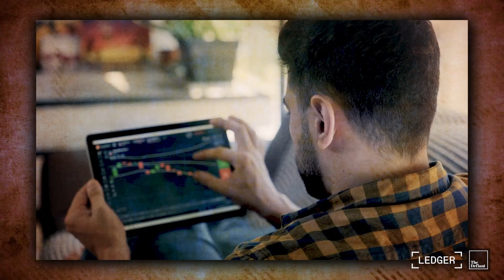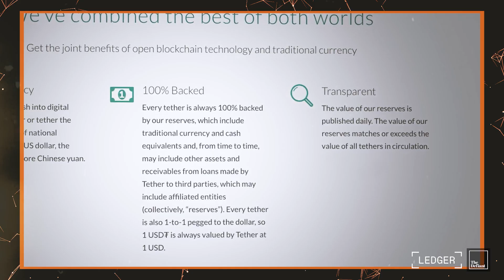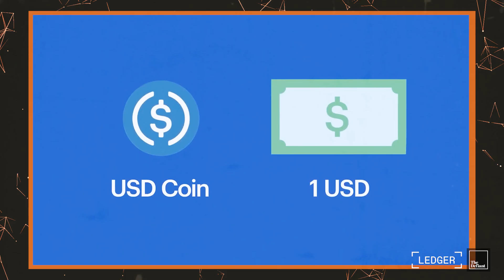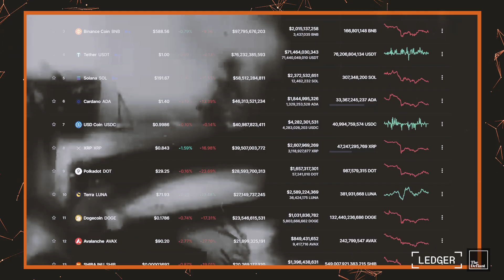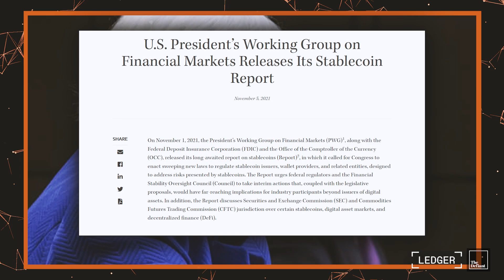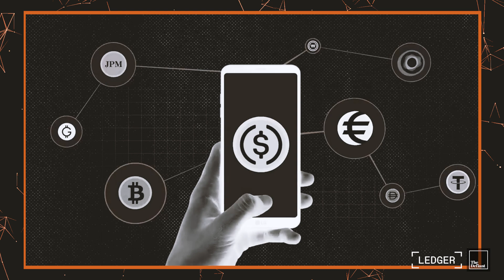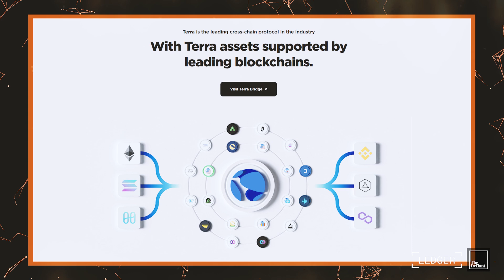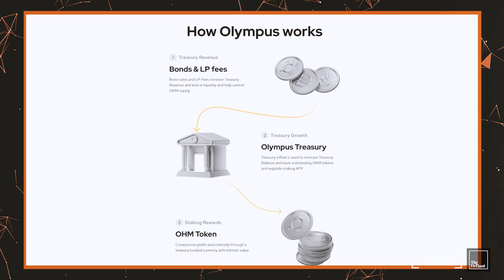Stablecoins (like USDT), regulations, and innovation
Stablecoins. Yawn. If the number doesn't go up, what's the point? Why not just have cash under your mattress?

Well - a few years ago that might have been a fair point. Tether was just what you used if you wanted to temporarily reduce exposure. But now... well, the very future of crypto might just depend on the new breeds of stablecoins emerging as we speak.

What do they do that's so clever? Why do we need them so much? And why have they got governments around the world floundering desperately?

Questions that land you here, with us. Because this is School of Block.

0:00 Intro -
1:13 The World's First Stablecoins
3:00 Stablecoins's role in the market
5:03 Stablecoins as fuel for the Defi ecosystem
6:09 Regulation
8:54 China and the digital yuan
10:00 Algorithmic Stablecoins
11:58 Growth of crypto & stablecoins